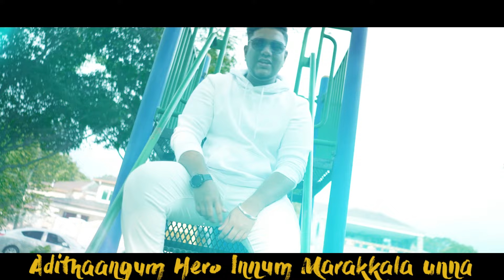Malena Official Music Video | Santesh | Appu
Malena full lyrics

Male Male Malena Manmatha Sena
Nee En Kathai Ezhuthidum Pen Pena
Nee Kannamoochi Aadum Jalana
Manase Thinnure Piranha
Veesure Plastic ku Naan Illana

Sonthamum Ille Banthamum Ille
Sakkara Kaapiyil Kasappum Ille
Ithana Varusham Kaanathathe Kaatuna

Paalaivanam Solaivanam
Poovukum Oru Maalai Varum
Indira Loga Azhagu Sundari Maatuna

Pattam Parukuthunna Gundu Pavalamalli Kaathule Ulavuthunna
Vittam Norunguthunna Nenju Sorgaloga Vaasale Thorakuthunna

Manasule Pen Iva Roobam Thinamum Thinamum Minnidum
Analadikkum Ava Paarvai Pinnidum

Hey Iva Siricha Lottery Ticketu Muzhusa Vizhunthidum Jackpottu
Memory Fulla Iva Nenappu Neranjidum

Azhagana Poove Nee Purinjikka Enna
Adithaangum Hero Innum Marakkala Unna
Innisai Paadide Naan Paadide Nee Thoongidu Kanne
Ennodu Nee Irunthale Pothumdi Kanne

Vittam Norunguthunna Nenju Sorgaloga Vaasale Thorakuthunna X2

Music & lyrics - santesh
Vocal - Apputhi murugaya
Guitar - victor (lock up)
Keyboard - Dhieran (Istudio)
Recording - Istudio
Mix and mastering - sam studio’s
Video - Saii Naarayan (CIP)

Will be out soon in all digital media platform !